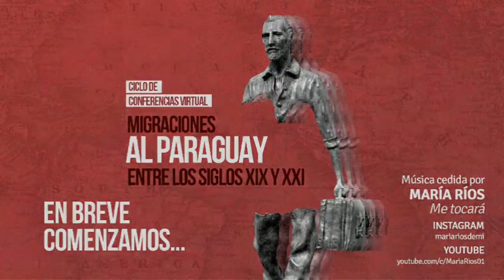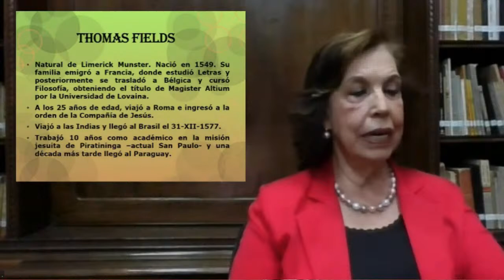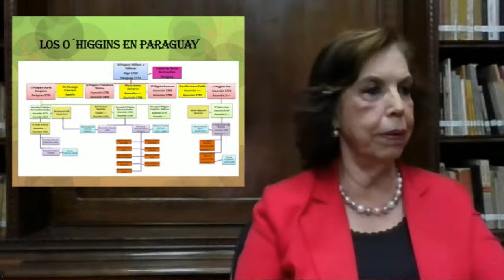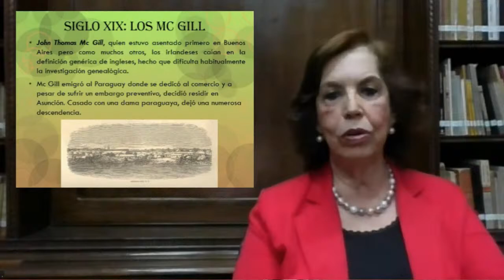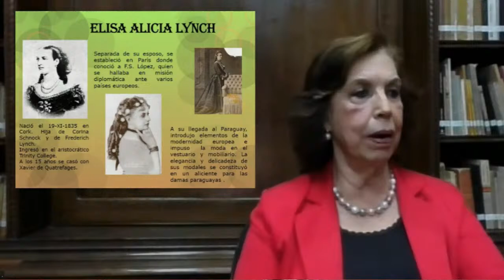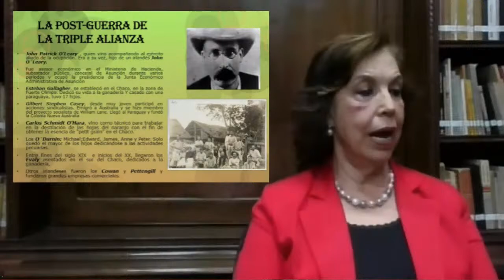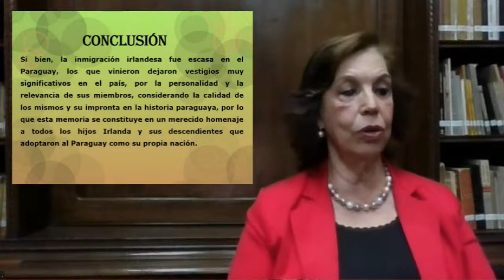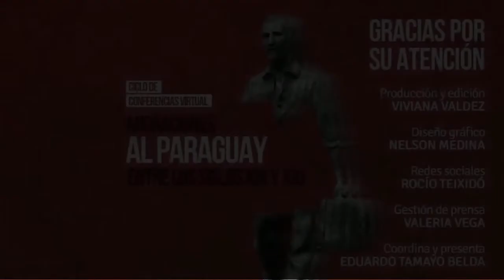Sesión15 Migración irlandesa al Paraguay.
✅ Ciclo de charlas: ''Migraciones al Paraguay entre los siglos XIX y XXI''.
📍 Tema:
"La presencia irlandesa en el Paraguay (siglos XVIII, XIX y XX)".
💬 Ponente:
📌 Mary Monte de López Moreira.
💬 Presenta y comenta:
📌 Eduardo Tamayo Belda.
📍Sobre la ponencia:
Genéricamente, el Paraguay no fue un destino especialmente atractivo para la inmigración extranjera en comparación con otros países de costas marítimas, con más riquezas y más perspectivas, como Perú o Brasil y Argentina en los Siglos XIX y XX, con ventajosos desarrollos económicos y con políticas migratorias más efectivas y acreditadas. Sin embargo, tuvo un flujo migratorio modesto pero constante y si bien, no fueron muchos los irlandeses venidos al país, pues la gran mayoría eligió a Buenos Aires —puerto de entrada al Paraguay— o a las provincias del interior argentino como sitios de radicación, se puede afirmar que el escaso número de migrantes de esa nacionalidad estuvo bien representado. Durante los siglos XVIII y XIX, por lo general los irlandeses al arribar el Río de la Plata, eran inscritos en los registros migratorios con la definición genérica de ingleses, hecho que dificulta normalmente la investigación genealógica y pese a este inconveniente, se logró identificar a varios ilustres originarios de Irlanda que en ese periodo se establecieron en el país y más tarde con generosa descendencia. Pero sin duda, una de las figuras irlandesas más importantes de la historia paraguaya fue Elisa Alicia Lynch, quien en 1853 conoció a Francisco Solano López en Paris, y se convirtió en su compañera y madre de sus hijos.

Tuvo un desempeño trascendental durante la Guerra contra la Triple Alianza. En el período posterior a la guerra, llegaron al país varios originarios y descendientes de irlandeses provenientes de la Argentina y del Brasil con bastante protagonismo en la conformación de las sociedades locales y en el desarrollo de las instituciones políticas, económicas, sociales y culturales del Paraguay.